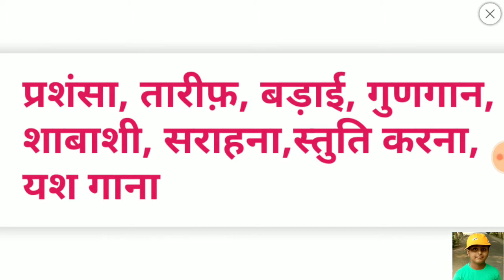Synonyms of Praise, commend, applaud,admire, Cheer,hail.